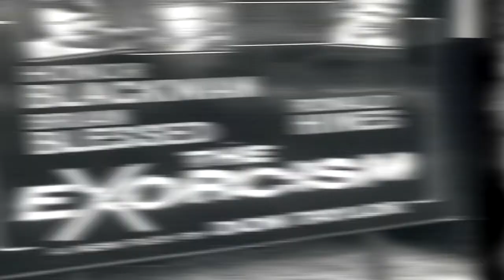Peliculas Malditas Resubido